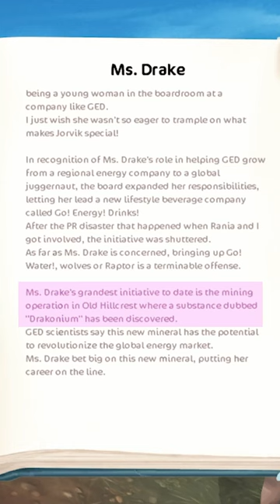Conrad has a SECRET!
🔍🏇 Jorvik sure is a strange place, but what could our friendly neighborhood blacksmith possibly want with such a dangerous and sought after mineral!?

🐴 Arya Mistwood
🌐 Poppy Moon